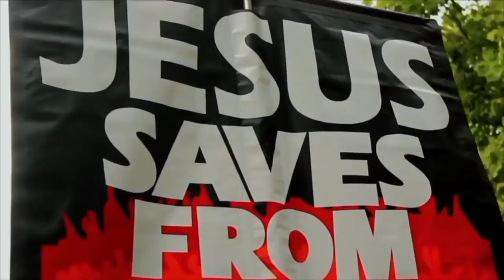Paperboy vs Ali Dawah & Shamsi (Part 2) | Speakers Corner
Shot & Edited: Soco Films
Post: Soco Studio
UK